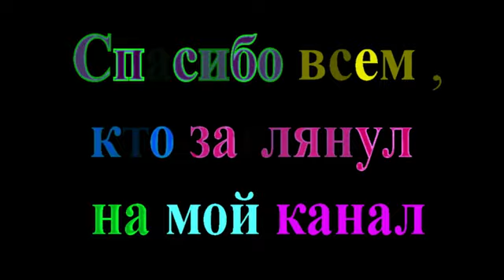РАЗВОД И ДЕВИЧЬЯ ФАМИЛИЯ❤ ❣ TEFI ГЕРМАНИЯ❤ ❣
РАЗВОД и ДЕВИЧЬЯ ФАМИЛИЯ- ЭТО СОВМЕСТНОЕ ВИДЕО  4-х БЛОГЕРОВ ,где  ВЫ СМОЖЕТЕ УСЛЫШАТЬ НА  ОТВЕТЫ НА ЖИЗНЕННООСТРЫЕ   ВОПРОСЫ .БУДЕМ РАДЫ ВАШИМ ОТЗЫВАМ,ДАВАЙТЕ ПОБОЛТАЕМ НА ЭТУ  ТЕМУ.ССЫЛКИ НА КАНАЛЫ ДЕВОЧЕК
И если вы ещё не видели ,то можете посмотреть
Это видео является продолжением фильма КРАСОТА ТРЕБУЕТ ЖЕРТВ. УЖАС КОСМЕТОЛОГИИ ПРОШЛОГО ВЕКА. в котором я делюсь с вами своими впечатлениями от увиденных аппаратов косметологии 20-30-40 х годов прошлого века,которые меня повергли в шок.